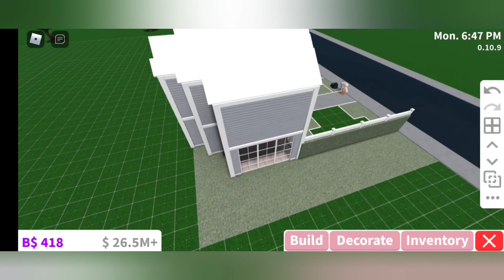Cute Pink Blush House - Exterior 25K - No Speedbuild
𝐇𝐞𝐲 𝐠𝐮𝐲𝐬,

𝐈'𝐦 𝐬𝐨 𝐠𝐥𝐚𝐝 𝐭𝐨 𝐛𝐞 𝐛𝐚𝐜𝐤.
𝐈'𝐥𝐥 𝐭𝐫𝐲 𝐦𝐲 𝐛𝐞𝐬𝐭 𝐭𝐨 𝐩𝐨𝐬𝐭 𝐚𝐭𝐥𝐞𝐚𝐬𝐭 𝐨𝐧𝐜𝐞 𝐚 𝐰𝐞𝐞𝐤.

𝐈 𝐧𝐨𝐭𝐢𝐜𝐞𝐝 𝐧𝐨𝐭 𝐞𝐯𝐞𝐫𝐲𝐛𝐨𝐝𝐲 𝐥𝐢𝐤𝐞𝐬 𝐚 𝐬𝐩𝐞𝐞𝐝𝐛𝐮𝐢𝐥𝐝. 🔑

✩★ 𝐈𝐧𝐟𝐨 🍭📽️🎬
❣︎ 🦄 ❣︎ 𝐁𝐞𝐝𝐫𝐨𝐨𝐦𝐬 ఌ︎ 4
❣︎ 💝 ❣︎ 𝐁𝐚𝐭𝐡𝐫𝐨𝐨𝐦𝐬 ఌ︎ 3
❣︎ 🍭 ❣︎ 𝐆𝐚𝐦𝐞𝐩𝐚𝐬𝐬 𝐧𝐞𝐞𝐝𝐞𝐝: 𝐚𝐝𝐯𝐚𝐧𝐜𝐞𝐝 𝐩𝐥𝐚𝐜𝐞𝐦𝐞𝐧𝐭,
             𝐛𝐚𝐬𝐞𝐦𝐞𝐧𝐭 𝐚𝐧𝐝 𝐦𝐮𝐥𝐭𝐢𝐩𝐥𝐞 𝐟𝐥𝐨𝐨𝐫𝐬.
❣︎ 🍪 ❣︎ Ex𝐭𝐞𝐫𝐢𝐨𝐫 25𝐊
❣︎ 🍨 ❣︎ 𝐃𝐞𝐜𝐚𝐥𝐬: 𝐬𝐞𝐚𝐫𝐜𝐡 𝐩𝐢𝐧𝐤 𝐪𝐮𝐨𝐭𝐞 & 𝐆𝐅𝐗
𝐓𝐡𝐢𝐬 𝐛𝐮𝐢𝐥𝐭 𝐭𝐨𝐨𝐤 𝐦𝐞 𝐚𝐛𝐨𝐮𝐭 30 minutes.

𝐐&𝐀:
𝐂𝐚𝐧 𝐲𝐨𝐮 𝐛𝐮𝐢𝐥𝐭 𝐭𝐡𝐢𝐬 𝐡𝐨𝐮𝐬𝐞 𝐟𝐨𝐫 𝐦𝐞?
𝑺𝒐𝒓𝒓𝒚, 𝑰 𝒅𝒐𝒏'𝒕 𝒉𝒂𝒗𝒆 𝒕𝒉𝒆 𝒕𝒊𝒎𝒆.

𝑰 𝒅𝒐𝒏'𝒕 𝒅𝒐𝒏𝒂𝒕𝒆 𝒘𝒉𝒆𝒏 𝒂𝒔𝒌𝒆𝒅. 𝑰 𝒘𝒐𝒓𝒌𝒆𝒅 𝒉𝒂𝒓𝒅 𝒇𝒐𝒓 𝒘𝒉𝒂𝒕 𝑰'𝒗𝒆 𝒈𝒐𝒕.

𝑺𝒐𝒎𝒆𝒕𝒊𝒎𝒆𝒔 𝑰 𝒘𝒊𝒍𝒍.